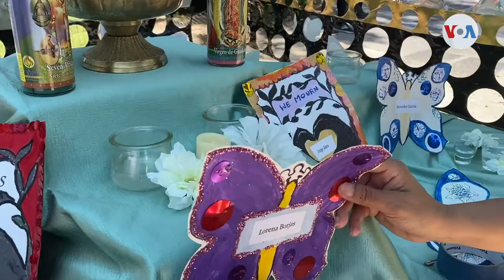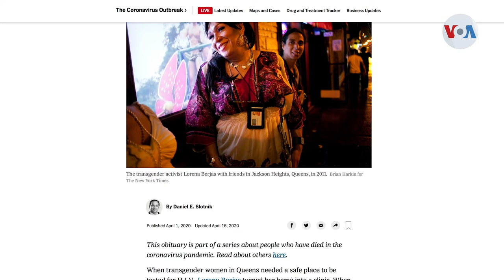“Nombrando los fallecidos” del covid-19 en Nueva York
Desde el inicio de la pandemia de coronavirus, aquellos que perdieron familiares y amigos tuvieron dificultades para despedirse, en persona, de sus seres queridos. Celia Mendoza habló con un grupo de hispanos y migrantes quienes buscan recordar a las víctimas de la pandemia en su comunidad, con un altar y la invitación a nombrar a los fallecidos.

¡Visítenos!